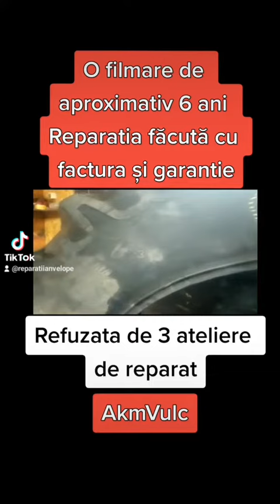Reparatie anvelopa avariata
Akm Vulc vine in sprijinul dvs. cu servicii de reparații anvelope la cald. Dacă aveți anvelope agricole sau industriale taiate, sau cu diferite avarii de pana la 50 de cm noi le putem repara la cald cu factura și garanție.
Sediul principal se afla in județul Maramureș langa Baia Mare, dar avem posibilitatea sa reparam anvelope si in alte judete.
Pentru detalii suplimentare va rog sa ne sunați la numărul de telefon sau sa ne lăsați un mesaj pe whatsapp.